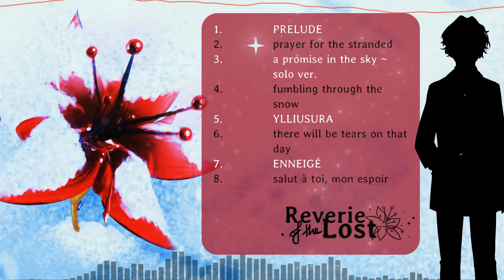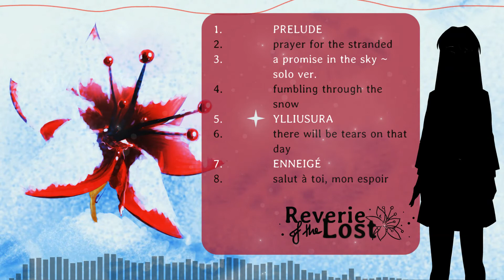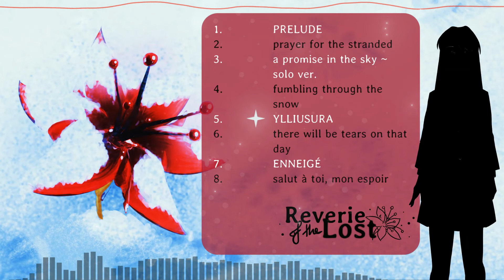Reverie of the Lost OST ~ Crossfade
This is a crossfade of a soundtrack that I scored in December 2021 to a visual novel in progress, called Reverie of the Lost. It's coming out on Bandcamp in January 2022!

We hope to see that VN out in late January of 2022 at the earliest. You follow the story of two secondary school teens, Yukio and Saya, as they stumble upon an otherworldly other dimension called Ylliusura, and discover a horrifying ritual cycle that takes place upon that world.

The sprite artwork, which I blacked out in this visualiser to not spoil anything, was done by Kaguya:

I drew the background and logo myself, and these will feature in the OST sleeve cover!
Look forward to it, it's gonna be awesome!